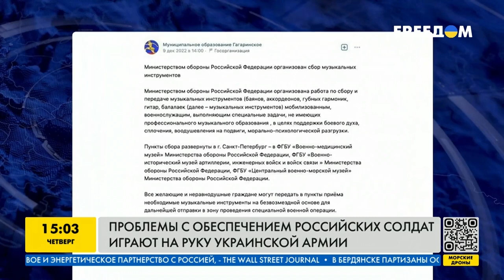Проблемы с обеспечением российских солдат играют на руку украинской армии | FREEДОМ